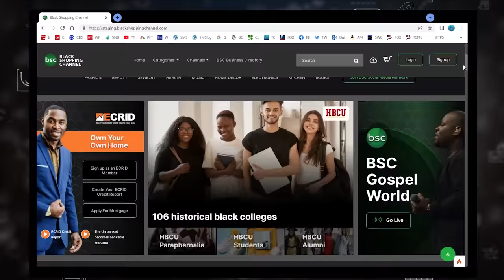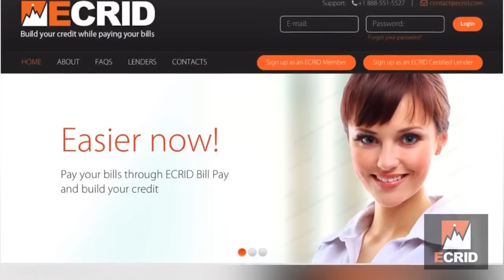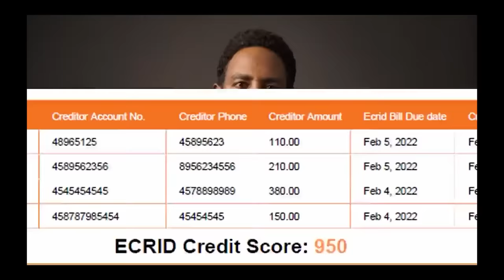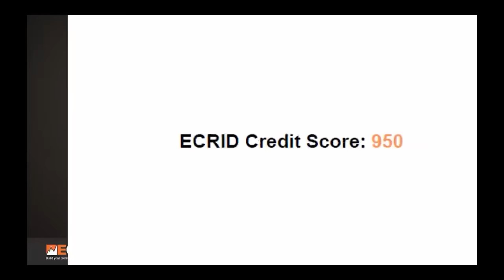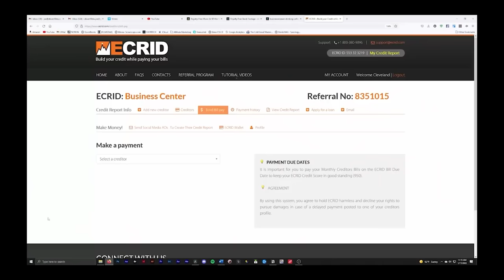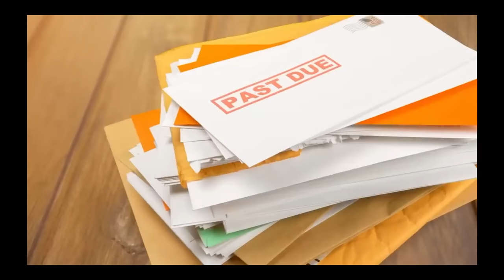Cleveland Gary HBCU Wall Street Evening Exchange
Cleveland Gary speaks to HBCU's on building economic wealth.